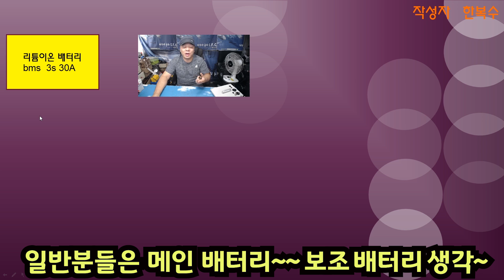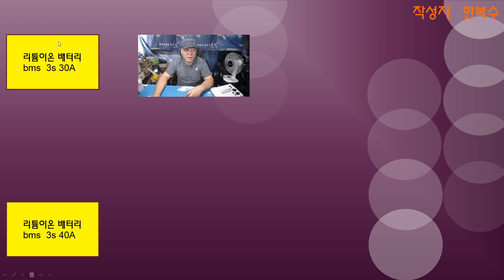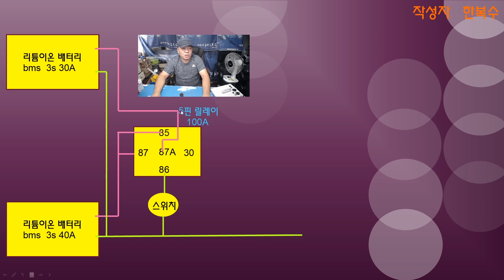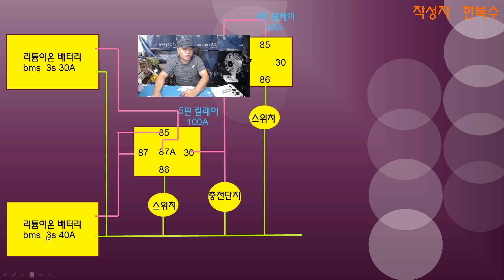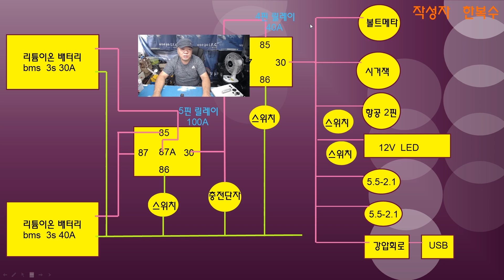#200711# 파워뱅크 다른용량 병렬연결 가능하나요. 같이 사용하는 방법 설명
안녕하세요 감놀자 입니다.
최근에  가장  자주  질문 하는 내용중에  하나가.
파워뱅크 용량 다른 제품  병렬로. 연결  사용 가능 유무 질의입니다.
저가 대부분 같은 용량 아니면  병렬연결 못한다고 이야기합니다.
같이 사용할수 있는 방법 이번  영상에서. 소개 드립니다.
배선도 보고 한번 도전 하세요.~